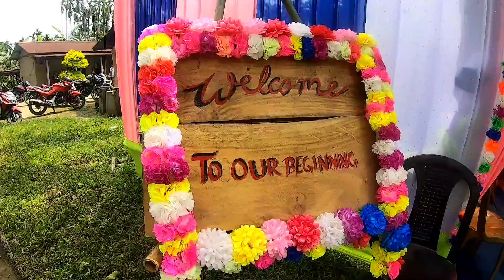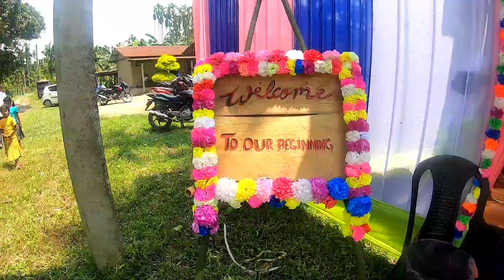BODO WEDDING || Theophil weds Leena || Bodo Vlog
A Christian Wedding Reception, Theophil with Leena Venue Amteka Dwikorguri.